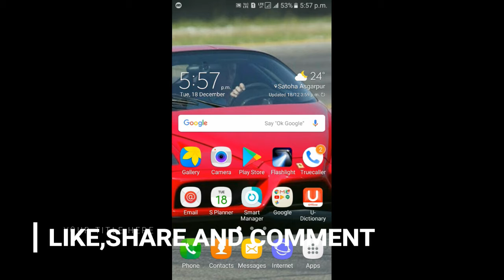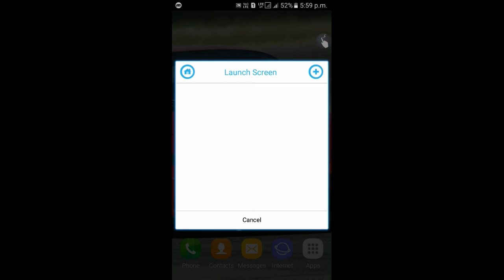How to open any app by gesture || By Techno blog genius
Hello friends in this video I will tell you that how you can open any app by any gesture .Please Subscribe to my channel and press bell icon and like, share and comment on my video.
By Techno blog genius